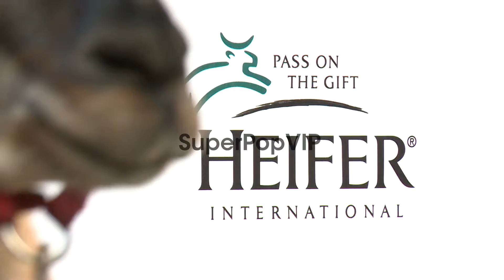Atmosphere at Heifer International's Beyond Hunger: A Pla...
Atmosphere at Heifer International's Beyond Hunger: A Place At The Table on 9/21/12 in Los Angeles, CA